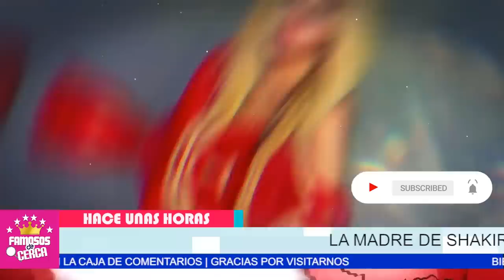⛔ 𝗜𝗥𝗥𝗨𝗠𝗣𝗘 𝗟𝗔 𝗖𝗔𝗦𝗔.. ! Gerard Pique Sale 𝗛𝗨𝗬𝗘𝗡𝗗𝗢 𝗖𝗢𝗡 𝗦𝗨𝗦 𝗛𝗜𝗝𝗢𝗦 / a Escondidas de 𝗦𝗛𝗔𝗞𝗜𝗥𝗔 😱🔥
Sale Corriendo Con Todo y Los Hijos sin Consentimiento de Shakira.

 BIENVENIDOS!!!

escandalos
De primera mano
noticias
famosos mexicanos
mexico
el gordo y la flaca
estados unidos
farandula 2021
entretenimiento
farandula mexicana
chismes de famosos 2021
ventaneando
famosos
un nuevo dia
espectaculo
Hoy